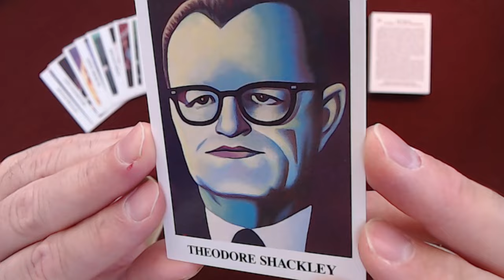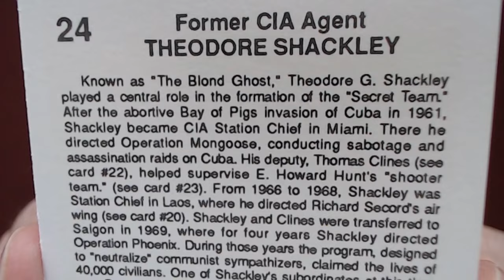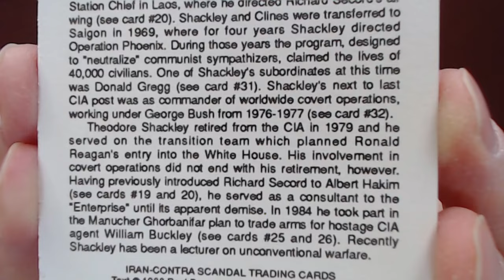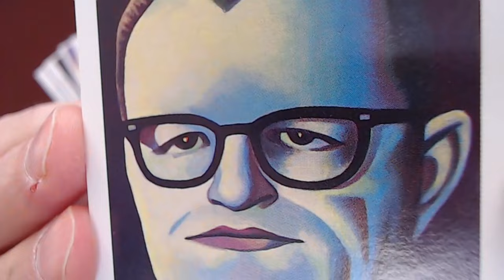Reading “Iran-Contra Scandal" Trading Cards, Card #24: Theodore Shackley, Former CIA Agent [ASMR]